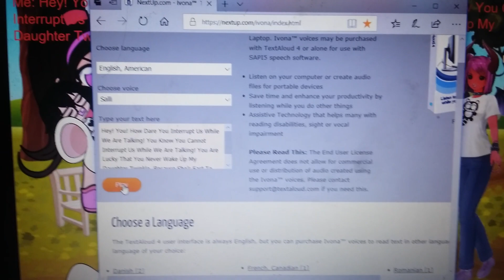Demon Chloe Interrups People While They're Talking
Note: This Is Not A Grounded Video

Inspired By DarkCritineBowserFTW DarkWineBowserJrFTL And LovelyAbbiez